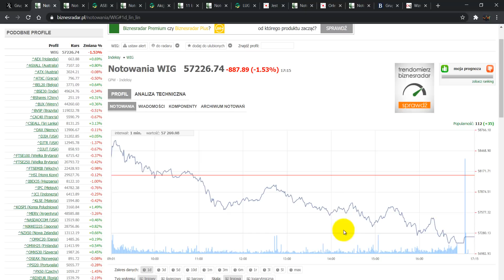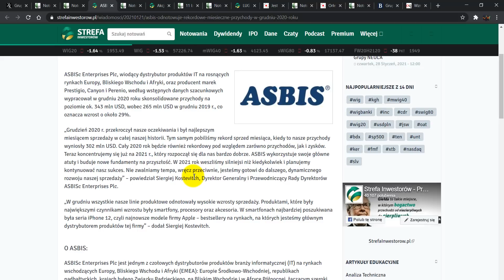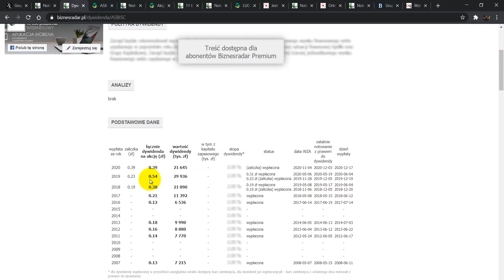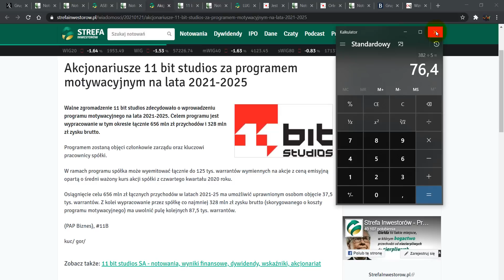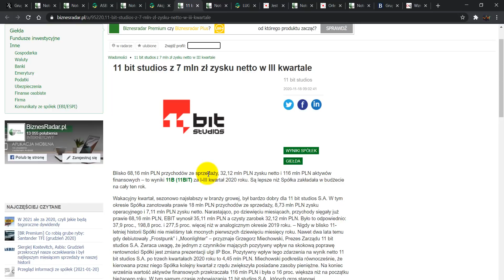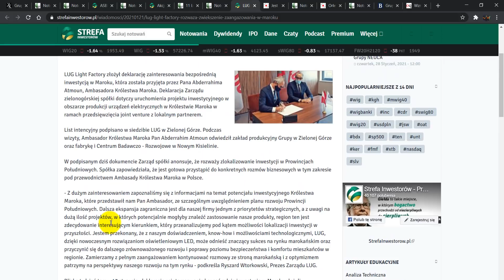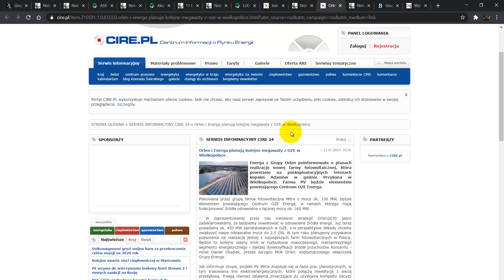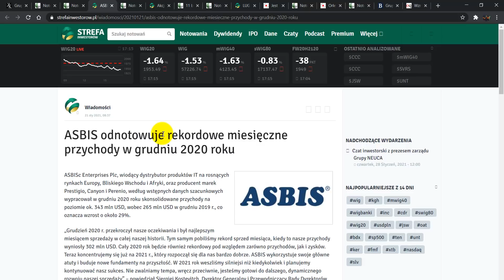Asbis zaskakuje pod względem przychodów, a LUG się rozbudowuje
00:00 WIG
02:03 Asbis
09:38 11 Bit Studios
18:15 LUG
23:57 PKN Orlen

a) giełdy
b) oszczędzania
c) inwestycji
d) akcji